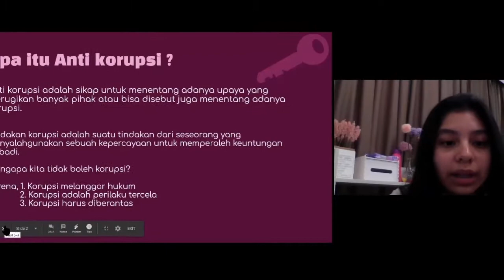[GIVE BACK PROJECT] DELIMA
☀️OSIS Dasthyadana proudly present GIVE BACK PROJECT☀️

Give Back Project merupakan program kerja OSIS Dasthyadana berupa perlombaan antar-kelas dalam menggarap project bertemakan "kontribusi sosial" dengan harapan dapat memberikan manfaat yang bermakna kepada masyarakat.

Apa itu DELIMA❓
Delima adalah singkatan Dari Kelas MIPA 5. Kegiatan ini merupakan kegiatan peduli bersama yang digarap oleh kelas X MIPA 5 untuk mendukung Give-Back Project SMAN 28 Jakarta. Kegiatan ini dibagi menjadi 2 bagian, yaitu diselenggarakan secara daring 💻melalui platform ZOOM pada hari pertama diikuti oleh seluruh anggota kelas X MIPA 5 yang beragendakan bermain bersama, sharing, dan pemaparan materi mengenai Anti Korupsi dikarenakan tanggal penyelenggaraan nya bertepatan dengan Hari Anti Korupsi.

Serta diselenggarakan secara offline pada hari kedua di Yayasan Rumah Yatim yang diikuti oleh beberapa perwakilan anggota kelas X MIPA 5, kegiatan nya beragendakan memberikan sumbangan berupa uang, pakaian, makanan, serta bermain bersama anak panti 🤝

Check their instagram: @de5project

Find us on:
📲Line: @klh1161e